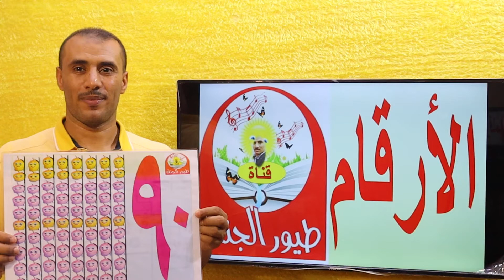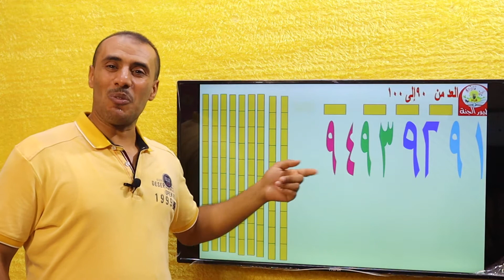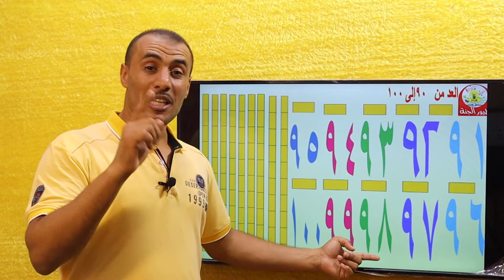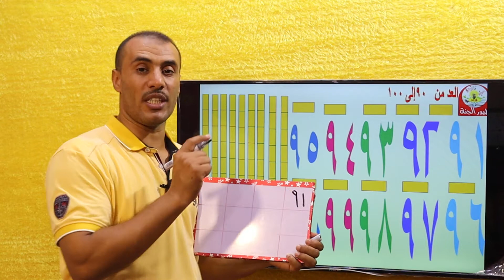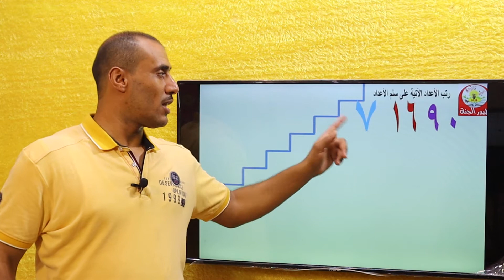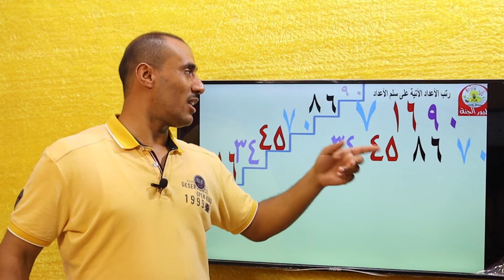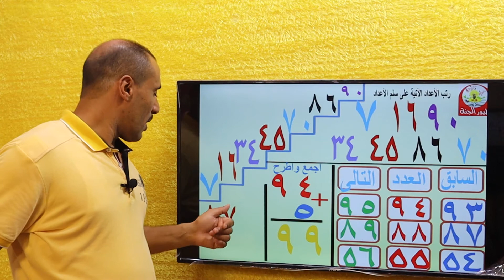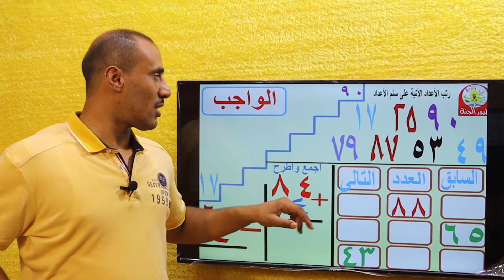شرح الأرقام من ( 90 - 100) مع تدريب على سلم الأعداد والسابق والتالى قناة طيور الجنة /أ:على جميل